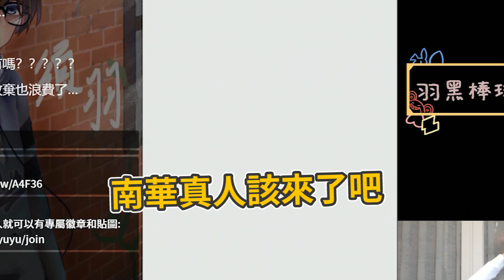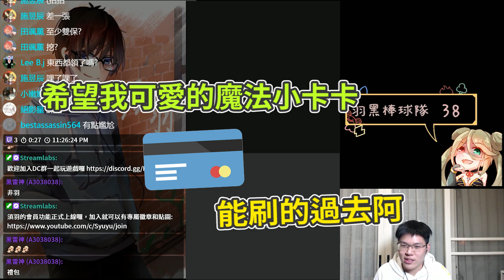【CF須羽】快還要更快!!! 聖誕超光速天井現今熱映中 台港澳聖誕活動轉蛋實況精華